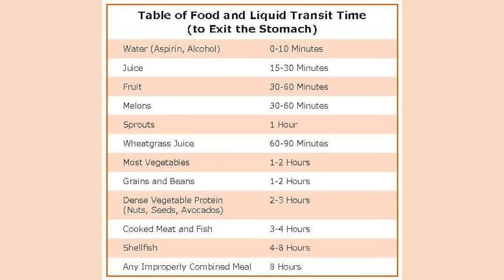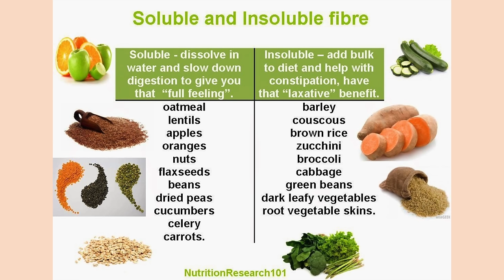How to Eliminate Bloating & Improve Digestion: General Tips & Specific Plant-based Tips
Digestion and bloating are common struggles that we've all experienced, regardless of diet and lifestyle. Especially on the Standard American Diet (SAD), these issues can be cause for leaky gut, gut pain, poor mood, constipation, acne, and general discomfort. Even on the cleanest, healthiest, whole foods diet, you can still experience problems from time to time.

I'm discussing the basics for optimal digestion that can apply to everyone in the first half of this vidoe 0:01 to 14:00, and then discussing digestion specific to a plant-based diet starting around 14:00.

Pay close attention to food transit time, proper food combining, getting a good variety of soluble and insoluble fiber foods, soaking, sprouting, taking it slow when transitioning, managing stress, getting good sleep, exercising (especially twisting and bending - check out yoga poses for digestion), and hydration!

Helpful Resources:

★ Try Future (Workout w/ an online personal trainer & get your first month for only $19 w/ this

♥ Erin & Dusty

★ EatMoveRest 3rd Annual Costa Rica Retreat (Plant-based, All-Inclusive, Full-Immersion, 7-Day (next date: March 2021): EatMoveRest.com/costarica

★ EatMoveRest 1st Bali Retreat (Plant-based, All-Inclusive, Full-Immersion, 7-Day (date: May 2021)

SUPPORT US!